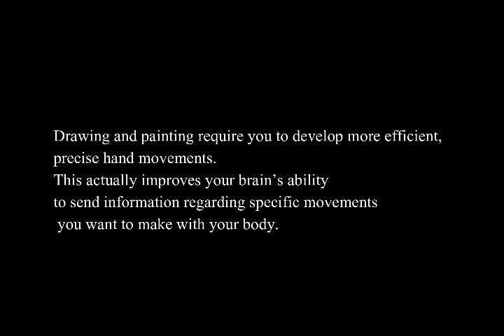Easy Zen Doodle Practice | Line Art Drawing